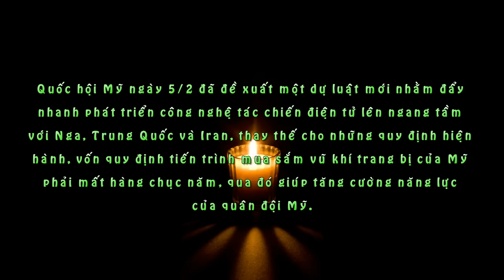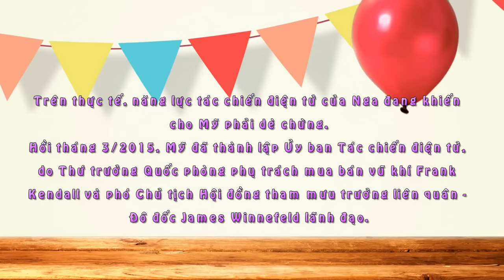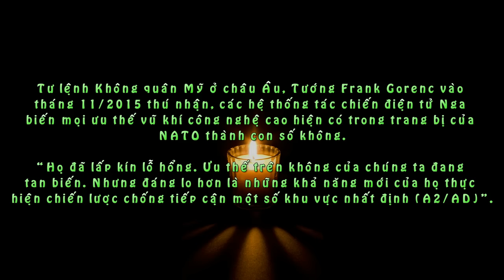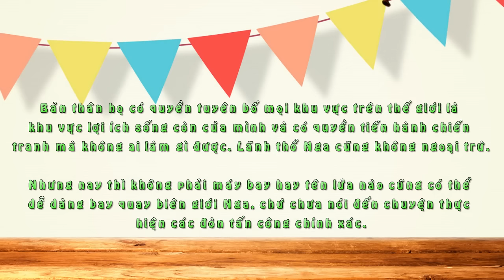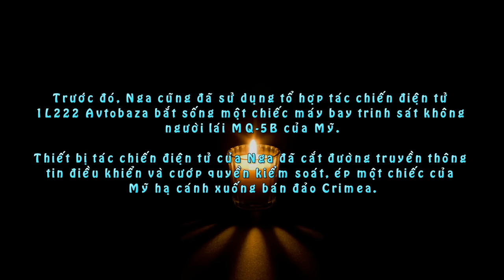Mỹ "Nóng Mặt" Vì Công Nghệ Tác Chiến Điện Tử Của Nga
Mục tiêu của dự luật là nhằm giúp quân đội Mỹ giữ vai trò áp đảo khi tấn công và phòng thủ trong tác chiến điện tử.

Quốc hội Mỹ ngày 5/2 đã đề xuất một dự luật mới nhằm đẩy nhanh phát triển công nghệ tác chiến điện tử lên ngang tầm với Nga, Trung Quốc và Iran, thay thế cho những quy định hiện hành, vốn quy định tiến trình mua sắm vũ khí trang bị của Mỹ phải mất hàng chục năm, qua đó giúp tăng cường năng lực của quân đội Mỹ.
Dự luật này sẽ trao cho Bộ Quốc phòng Mỹ và giới lãnh đạo công nghiệp quốc phòng phương tiện để nhanh chóng phát triển công nghệ tác chiến điện tử cho các chiến đấu cơ, vốn đã chứng tỏ tầm quan trọng trong cuộc chiến Kosovo.

Trên thực tế, năng lực tác chiến điện tử của Nga đang khiến cho Mỹ phải dè chừng.
Hồi tháng 3/2015, Mỹ đã thành lập Ủy ban Tác chiến điện tử, do Thứ trưởng Quốc phòng phụ trách mua bán vũ khí Frank Kendall và phó Chủ tịch Hội đồng tham mưu trưởng liên quân - Đô đốc James Winnefeld lãnh đạo.
Theo thông báo của Thứ trưởng Bộ Quốc phòng Mỹ Robert Work, Uỷ ban này sẽ tìm cách giúp Bộ Quốc phòng Mỹ giữ vững lợi thế trong lĩnh vực tác chiến điện tử.
“Chúng tôi vẫn đang dẫn đầu, nhưng tôi nghĩ rằng vị thế này đang dần mai một một cách nhanh chóng”, ông Work nói.
Tư lệnh Không quân Mỹ ở châu Âu, Tướng Frank Gorenc vào tháng 11/2015 thú nhận, các hệ thống tác chiến điện tử Nga biến mọi ưu thế vũ khí công nghệ cao hiện có trong trang bị của NATO thành con số không.
“Họ đã lấp kín lỗ hổng. Ưu thế trên không của chúng ta đang tan biến. Nhưng đáng lo hơn là những khả năng mới của họ thực hiện chiến lược chống tiếp cận một số khu vực nhất định (A2/AD)”.
Thuật ngữ A2/AD của NATO dùng để chỉ hoạt động ngăn chặn lực lượng đối phương tiếp cận lãnh thổ của mình (anti-access hay A2) đồng thời hạn chế các hành động hiệu quả của đối phương trên lãnh thổ một khi chúng vẫn đột phá được vào (area-denial hay AD).
Phương Tây, trước hết là Mỹ cho rằng, chỉ có họ nắm giữ bí mật thực hiện khái niệm A2/AD và không bao giờ cho phép các lực lượng mà họ coi là kẻ thù tiến vào biên giới của họ.
Bản thân họ có quyền tuyên bố mọi khu vực trên thế giới là khu vực lợi ích sống còn của mình và có quyền tiến hành chiến tranh mà không ai làm gì được. Lãnh thổ Nga cũng không ngoại trừ.
Nhưng nay thì không phải máy bay hay tên lửa nào cũng có thể dễ dàng bay quay biên giới Nga, chứ chưa nói đến chuyện thực hiện các đòn tấn công chính xác.
Bức tường vô hình của các hệ thống tác chiến điện tử có thể “móc đi não bộ” của những vũ khí thông minh nhất của NATO đã trở thành trở ngại gần như không thể vượt qua.
Vào năm 2014, Hội đồng khoa học quốc phòng Hoa Kỳ đã đề nghị phân bổ thêm 2 tỷ USD trong ngân sách quốc phòng nhằm tăng cường khả năng tác chiến điện tử. Vấn đề này đã trở nên cấp bách sau khi hàng loạt điểm yếu của các hệ thống vũ khí Mỹ bị phanh phui.
Ví dụ việc máy bay Su-24 Nga áp chế hoàn toàn hệ thống radar cảnh báo sớm và điều khiển vũ khí trên khu trục hạm Aegis lớp Arleigh Burke số hiệu DDG-75 USS Donald Cook trên biển Đen tháng 4/2014.
Chiếc cường kích này được cho là đã sử dụng hệ thống tác chiến điện tử Khibiny tối tân của Nga.
Trước đó, Nga cũng đã sử dụng tổ hợp tác chiến điện tử 1L222 Avtobaza bắt sống một chiếc máy bay trinh sát không người lái MQ-5B của Mỹ.
Thiết bị tác chiến điện tử của Nga đã cắt đường truyền thông tin điều khiển và cướp quyền kiểm soát, ép một chiếc của Mỹ hạ cánh xuống bán đảo Crimea.